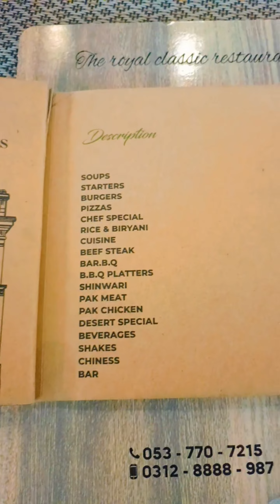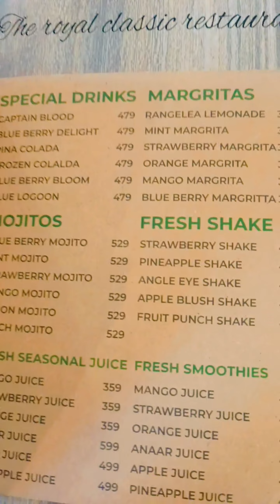Shanzay Lizay Restaurant / Top notch hotel in kharian